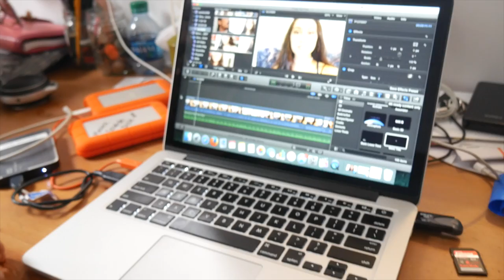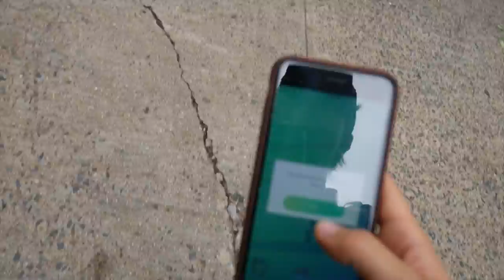NEW BEGINNINGS. VLOG 65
You did good Craig.